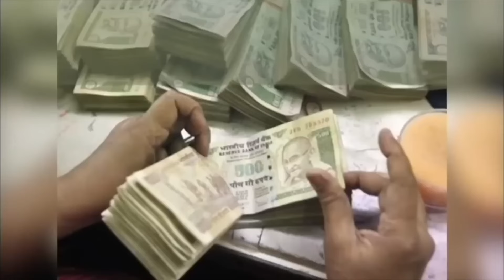आज का लवटिप 26 सितम्बर 2024